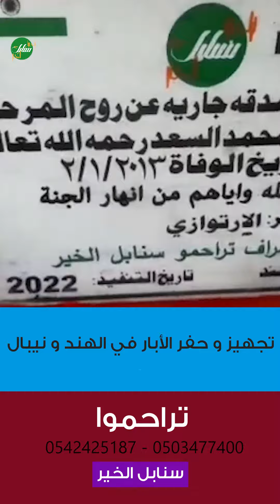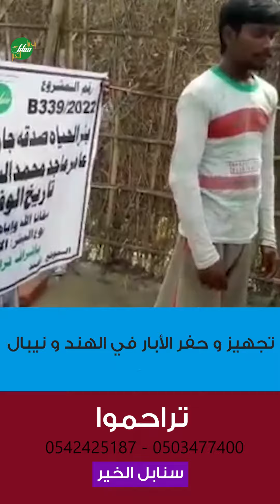مراحل حفر و تجهيز بئر مياه للشرب في الهند صدقة عن المرحوم عامر ماجد محمد السعد رحمه الله و غفر له